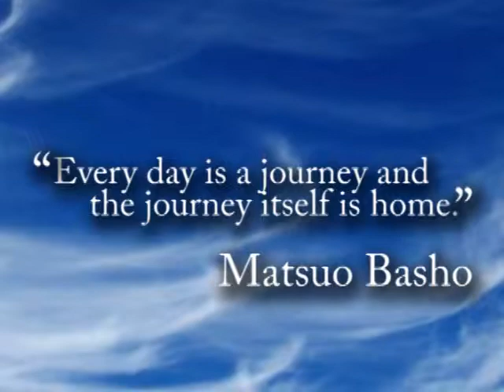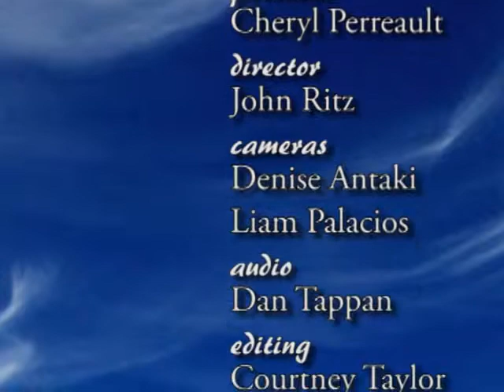Sandy Haddon, June 2013